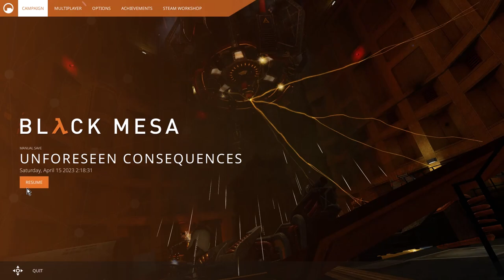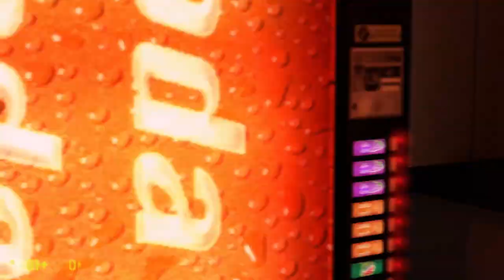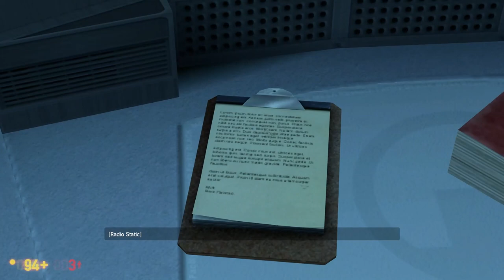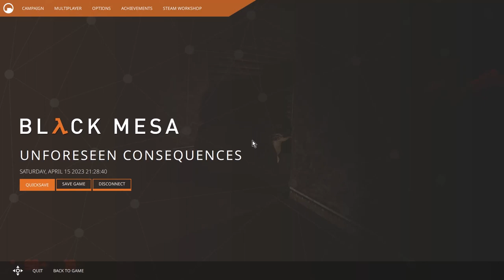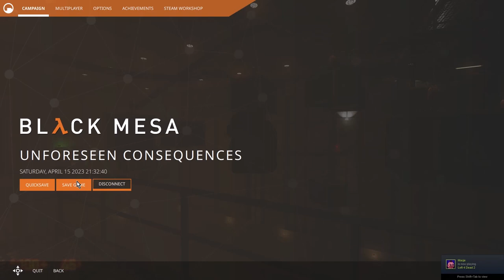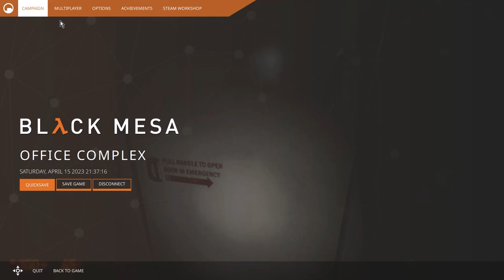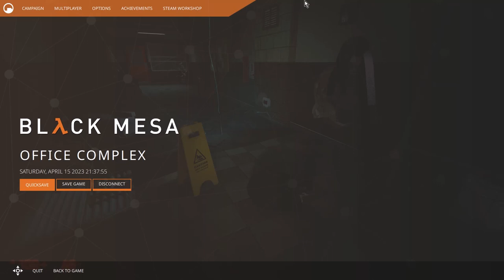Playing Black Mesa - Unforeseen Consequences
Greetings! I tend to play many different games from Minecraft to TF2 to Fallout and so much more! Now, something I should probably mention is that often in my videos I tend to not use my microphone to talk and when that is the case I instead prefer to use an in game text box or console as it is often called. I should also mention that I’m not too fixated on how many likes, subscribers, or comments I get but while of course I suppose I would still be quite grateful for them. But that doesn’t mean that is what I'm most focused on. I personally just hope you people watching enjoy the content I provide. While I don’t think it has any chance to change someone's life I do still hope it can at the very least cheer at least one person up which would make me happier than I could ever get just by getting some subscribers or likes but either way, I hope to whoever may be reading this whether you watch my videos or not I hope what I do here can help make you happy in some way or another because especially with life is now a days I think we all need some joy in our lives, don’t we?

At the end of this video is music by Mike Morasky and or Kelly Bailey and its owned by the Valve Corporation, all rights to this music belongs to the Valve Corporation, Mike Morasky and or Kelly Bailey.